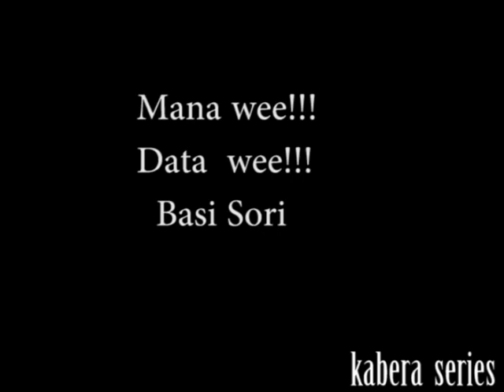VIDEO CHALLENGE - STOP Challenge Kabera Series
To describe my video challenge using Image and data change video are song, my video challenge  it's say artst to me and publicChriss Eazy - STOP ft Kenny Sol (Official Video) Challenge